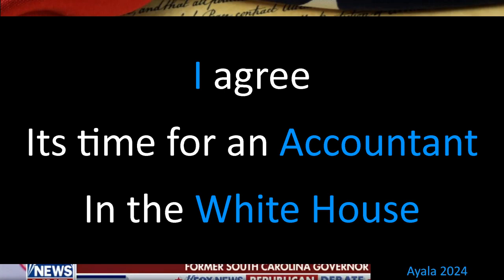I agree with Nikki, its time for an accountant in the white house & why is Ron so Angry?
Comments by Republican candidate Nikki Haley on why we need an Accountant like Robert C. Ayala in the White House.